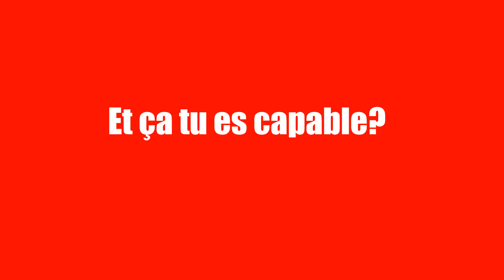jordan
stopshadowban drole videodrole tiktokquebec mdr rire parodie funny 🇫🇷💯😀
tik tok drôle,
tik tok drôle fortnite,
tik tok drôle 2021,
tik tok drole en français,
tik tok drôle compilation,
tik tok drôle 2020,
tik tok drôle naruto,
tik tok drôle de couple,
tik tok drôle français,
tik tok drôle pendant le confinement,
tik tok drôle à faire,
drôle de couple tiktok,
compilation tik tok drôle,
tiktok le plus drôle du monde,
tik tok drôle fr,
gacha life tik tok drôle,
tiktok trop drôle pendant le confinement,
musique drôle tik tok,
tiktok les plus drôle,
tiktok droles francais,
tiktok droles,
tiktok droles compilation,
tiktok droles 2021,
videos tiktok droles,
tiktok les plus droles,
son drôle tiktok,
tiktok trop drôle,
tiktok très drôle,
tibo inshape tik tok drôle,
vidéo drôle tik tok,
tiktok français